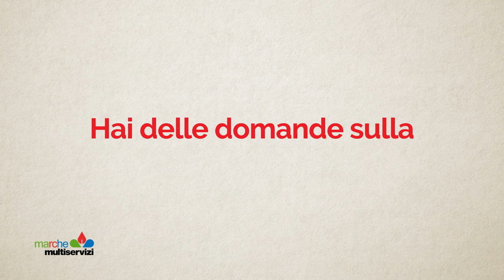Marche Multiservizi - Buone abitudini 5 CARTA